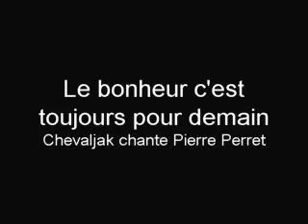Le bonheur c'est toujours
Encore une de mes chansons préférées de Pierre Perret, je la dédicace à toutes les femmes qui, sur Facebook, me suivent dans mon quotidien chanté à capella.
Enregistré le 11 août 2009 vers 18 h 30 à Cheratte (Belgique) par Chevaljak